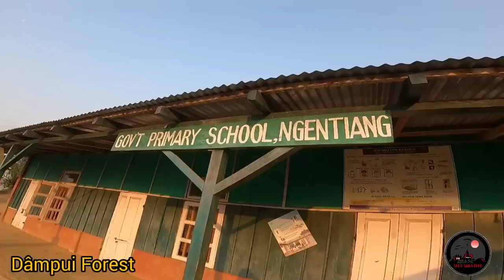Mizo Film Thar Tur Inbuatsaihna Kal Zel || Khamah,Pûkah,Ramhnuaiah